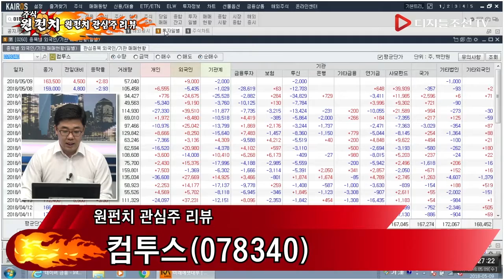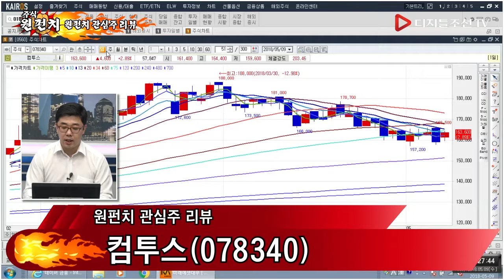원펀치 관심주_컴투스(078340)